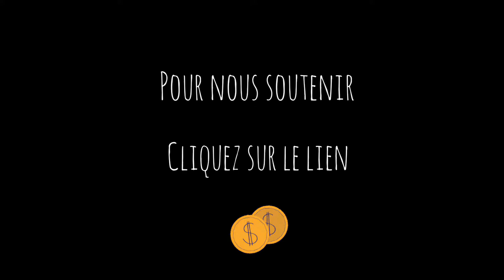live session 3 du mardi 18 mai 2021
Troisième live session demai 2021, toujour 1 cover + 1 compo